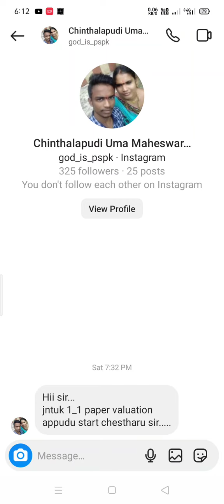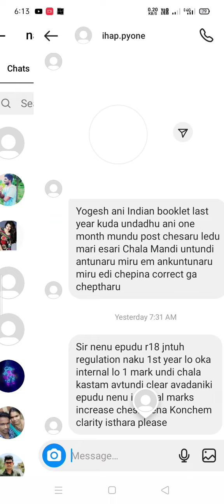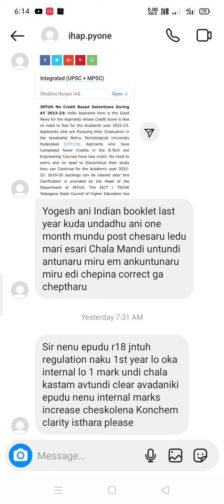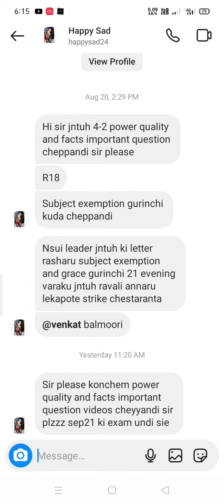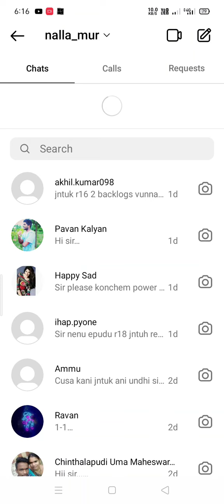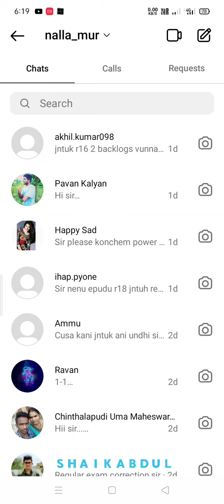jntuk and jntuh and jntua students doubts clarified today||5-9-2022#jntuh